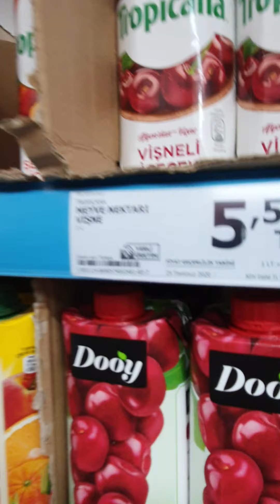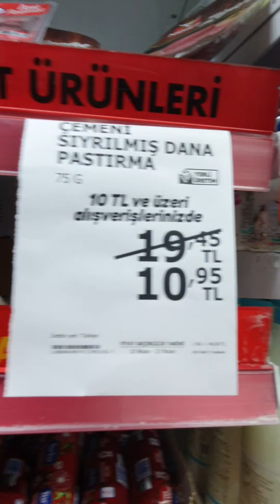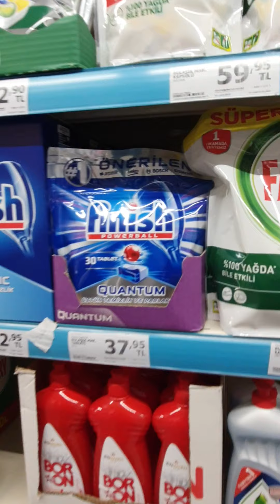Covid-19 Curfew day in Turkey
Saturday and Sunday Curfew in Turkey :-(

covid-19